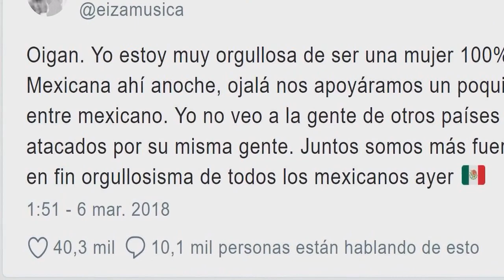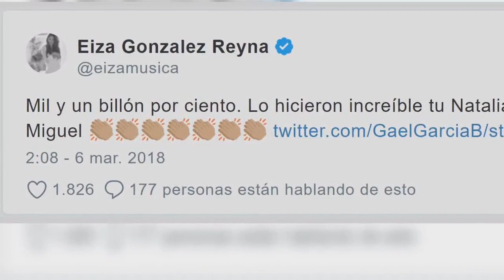Ojalá nos apoyáramos un poquito más entre mexicanos: Eiza Gonzalez ante las burlas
La ola de ataques y burlas contra la actriz mexicana Eiza Gonzalez no se hizo esperar, ya que los usuarios de redes sociales encontraron el look, que utilizó en la ceremonia de los Premios Oscar, muy ridículo para tan importante evento.

El vestido amarillo de Eiza Gonzalez, diseñado por Ralph Lauren, provocó una gran cantidad de críticas a la actriz, quien utilizó su cuenta de Twitter para manifestar su inconformidad ante la falta de apoyo que existe entre mexicanos.

Fuente: goo.gl/wM3MLG